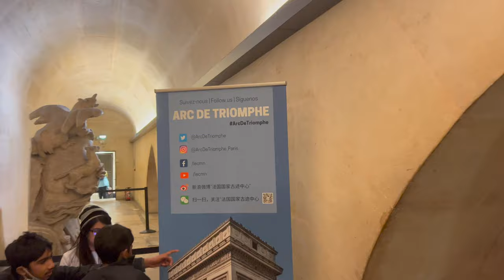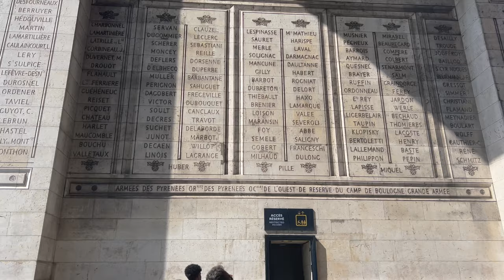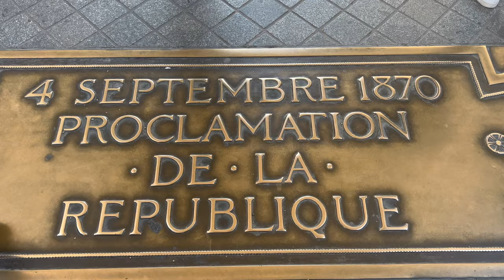[4K] Arc De Triomphe Bigbus Travel- Paris, France | Europe 2023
The Arc de Triomphe (Arch of Triumph) was built by the architect, Chalgrin, on the orders of Napoleon. It honoured the French Empire and the triumph of the French armies during the Revolution. Napoleon died before the structure could be completed in 1836. A small museum inside the arch commemorates both the history of the great general and the building itself. In 1920 the arch became the sight[sic] of the Tomb of the Unknown Soldier. Every evening at 18:30 a delegation from the Old Soldiers Association rekindles the tomb's torch.